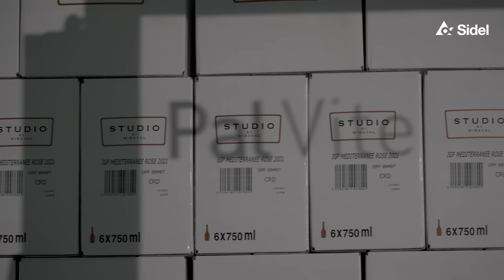Famille Perrin: Complete End-Of-Line solution - teaser | Sidel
Imagine that you have to manage a strong growth in exports but that you do not have sufficient production capacity... What would you do?

Well, here is the solution adopted by Famille Perrin! Take a look at our preview.